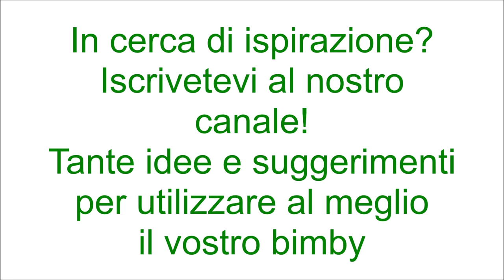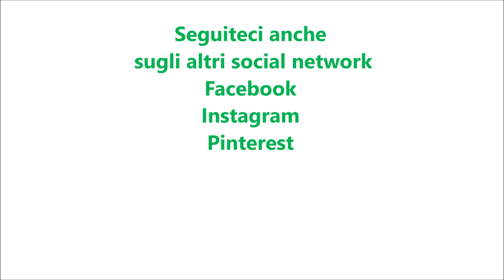Marmellata di limoni per bimby TM6 TM5 TM31 TM21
Ingredienti:
1 kg di limoni non trattati
700 g di zucchero semolato
acqua q.b. per mettere a bagno i limoni
800 g di acqua